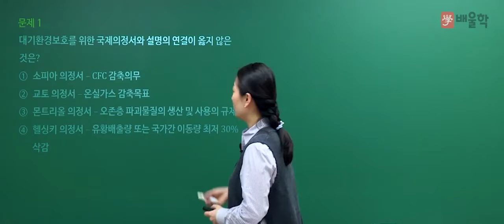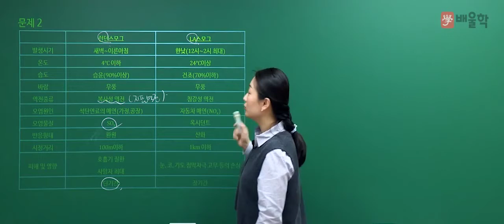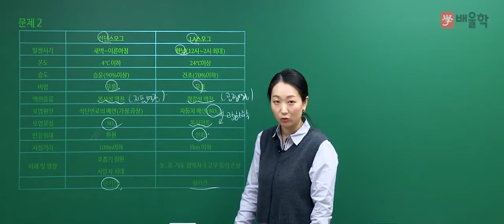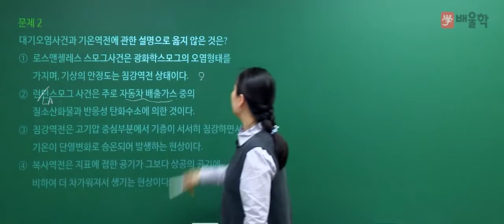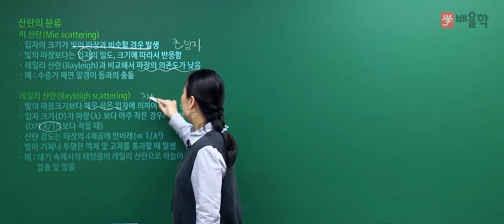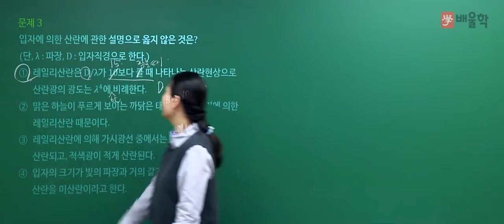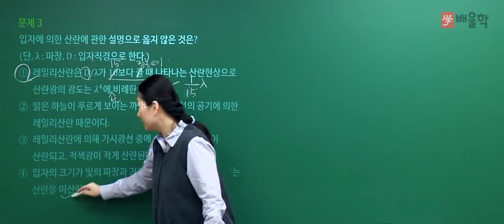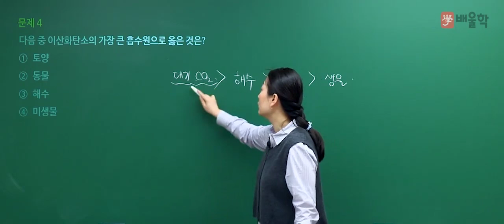[대기환경기사 필기] 2020년 4회 필기 기출 풀이 1과목 대기오염개론 - 고경미 교수님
대기환경기사 단기합격의 새로운 기준, 고경미 교수님의
2020년 4회 대기환경기사 필기 1과목. 대기오염개론 기출문제 해설 강의!

대기환경기사, 대기환경산업기사, 대기환경기사실기, 대기환경기사필기, 대기기사, 대기환경기사합격률, 대기환경산업기사실기, 대기환경기사난이도, 대기산업기사, 대기환경기사취업, 대기환경기사응시자격, 대기환경기사시험일정, 대기환경기사기출문제, 대기환경산업기사필기, 대기기사실기, 대기환경기사실기문제, 대기환경기사기출, 대기환경기사인강, 대기기사시험, 대기기사시험일정, 대기환경기사필기기출, 대기환경기사과년도, 대기환경기사과목, 대기환경기사가답안, 대기환경기사자격증, 대기기사필기, 대기환경산업기사과년도, 대기환경산업기사난이도, 대기환경기사인강추천, 대기환경기사강의, 대기환경기사해설, 대기환경기사기출문제해설, 대기환경산업기사시험, 대기환경기사실기기출문제, 대기환경기사실기기출, 대기환경기사산업기사, 대기환경기사교재, 대기환경기사필기시험, 대기환경기사법규, 대기환경기사필기인강, 대기기사인강, 대기환경기사무료강의, 대기환경기사인터넷강의, 대기환경산업기사인강, 대기환경기사교재추천, 대기환경산업기사강의, 대기환경기사추천, 대기환경기사실기인강, 대기환경기사공부, 대기환경기사실기합격률, 대기환경기사동영상, 대기환경기사준비, 대기환경기사연소공학, 대기환경기사무료인강, 대기환경산업기사책, 대기환경산업기사시험일정, 대기환경산업기사교재, 대기환경산업기사과목